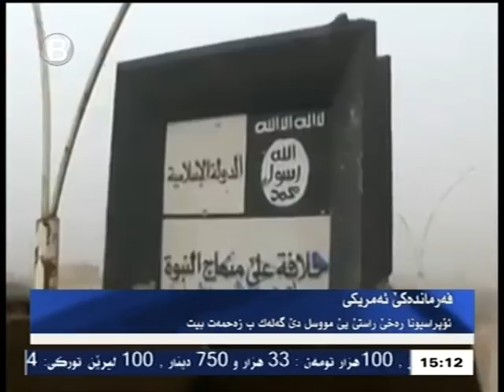farmandake amreke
فەرماندەکی ئەمریکی ئوپەراسیونا رەخێ راستێ یێ موسل دێ گەلەک بزەحمەت بیت